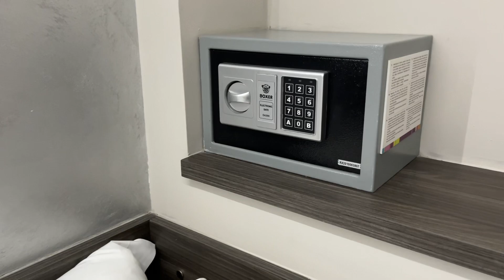Ibis Styles Milano Centro 🇮🇹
A quick tour of the Ibis Styles Milano Centro 🇮🇹